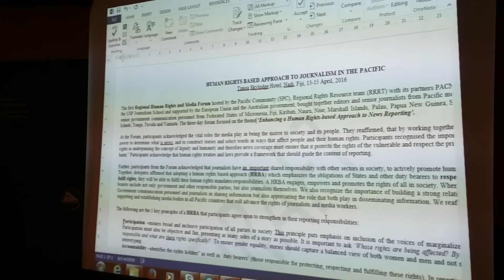Pacific human rights media declaration (Café Pacific)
NADI, Fiji: "Giving voice to the voiceless" and "championing the rights of all peoples" were among the key messages highlighted at a regional human rights and media forum in Nadi, Fiji, this week for senior journalists and government communication officers from 13 Pacific countries.

The Enhancing a Human Rights-based Approach to News Reporting Forum on 13-15 April 2016 was organised by the Pacific Community’s (SPC) Regional Rights Resource Team (RRRT) in partnership with the Pacific Media Assistance Scheme (PACMAS), the Pacific Islands News Association (PINA) and the University of the South Pacific (USP) Journalism Programme.

The event was supported by the Australian Government and the European Union.

Journalist, author and director of Auckland University of Technology (AUT) Pacific Media Centre Professor David Robie from New Zealand was chief guest at the event.

The video shows part of the final forum communique. Shown are document drafting team chair Belinda Kora from PNGFM, Marian Kupu (Broadcom Broadcasting, Tonga) and George Joram of Government Information, Nauru). Other drafters were Michael Spis Gordon (Oceania television, Palau) and Jane Joshua (Vanuatu Daily Post).